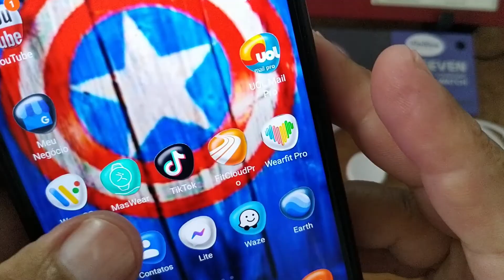✅ANALISE REVIEW COMPLETO , M SEVEN SMARTWATCH , traz funções e sistema diferentes!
Conheça nesse video o M Seven Smartwatch , que traz jogos , NFC , varias watch faces e personalização de tela , monitoramentos de saude , esportes e calendario / calculadora . E muito mais .
LINKS DE COMPRA CONFIAVEL
M SEVEN Smartwatch possui Tela Infinita de 45mm
Relógio Inteligente Unissex
M SEVEN Smartwatch, Tela Infinita Recebe e Faz Ligações , com este dispositivo você pode realizar chamadas telefônicas, inserir sua foto pessoal na tela principal, também pode ler mensagens de redes sociais  (Whatsapp, Facebook, Instagram e outros)  , monitorar sua frequência cardíaca, oxigênio no sangue, pressão sanguínea ,temperatura corporal , sono , perda de calorias , passos , distância percorrida; tem atalhos personalizados ; tem varias watchfaces para baixar no app MAS WEAR e personalização de tela .
Possui bloqueio de tela do Smartwach com uma senha.
O Smartwatch M SEVEN Tela Infinita, sincroniza via bluetooth com seu celular Android ou IOS e funciona como uma extensão do seu celular, executando com eficiência diversas funcionalidades sem a necessidade de um chip SIM.
Muitos o consideram o melhor Smartwatch de 2022 ou um dos melhores smartwatches 2022 .